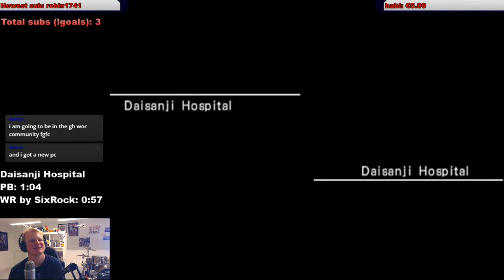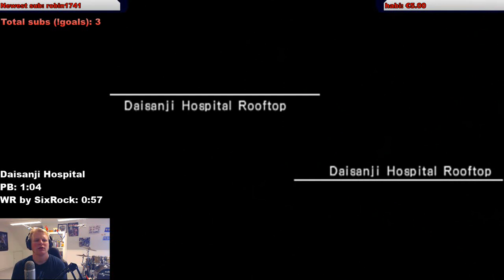Street Boyz - Hospital speedrun in 1:00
I really dislike this level...